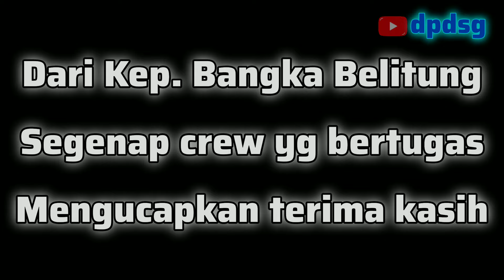Pesona Alam Kampung Pantai di Bangka | Rute Jalan Desa ke Pantai Teluk Pikat | Desa Batu Rusa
Pesona Alam Kampung Pantai di Bangka | Rute Jalan Desa ke Pantai Teluk Pikat | Desa Batu Rusa ngojekdibangka dpdsg jelajahpulaubangka indonesia bangka sungailiat pangkalpinang belinyu wisatabangkabelitung wonderfulindonesia kulinerbangka pantaiindonesia pantaibangka suasanakampung suasanadesa @dpdsg
Hallo pren dimana pun berada semoga selalu sehat dan dimudahkan setiap urusan
Lingkungan Matras adalah seperti dusun yang berada di kecamatan Sungailiat kabupaten Bangka atau Bangka Induk provinsi Kepulauan Bangka Belitung yang kaya akan tempat wisata pantai dan alam. Sedangkan desa Batu Rusa berada di kecamatan Merawang kabupaten Bangka atau Bangka Induk. Desa ini akan kita lalui saat melakukan perjalanan dari Pangkalpinang ke Sungailiat atau sebaliknya. Jika kita melewati jalur jalan raya Pangkalpinang - Sungailiat. Melalui video ini saya akan ajak kalian pren visit beberapa tempat yang mungkin berikutnya bisa kalian kunjungi secara langsung bersama keluarga atau teman

Setiap KLIK merupakan support untuk channel ini